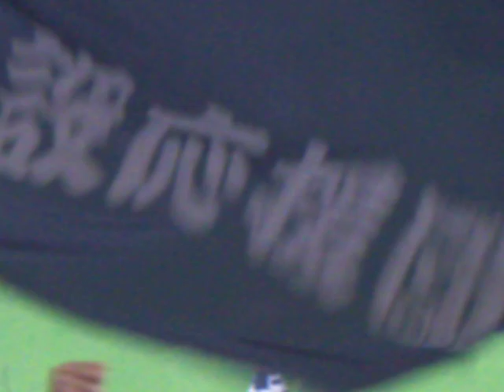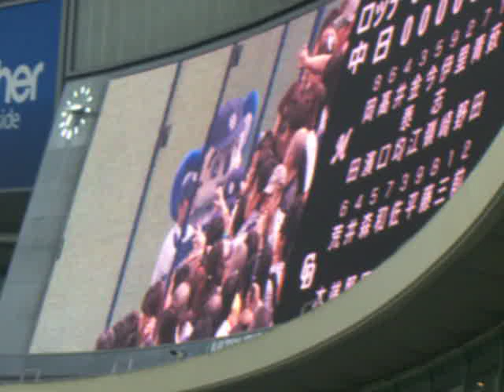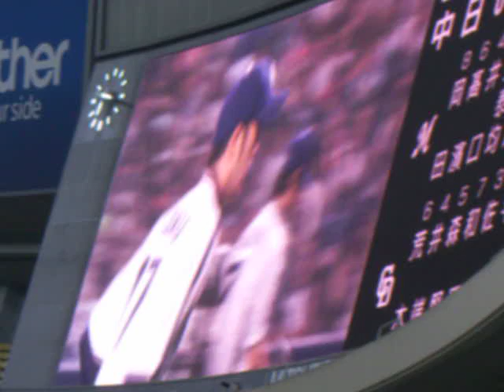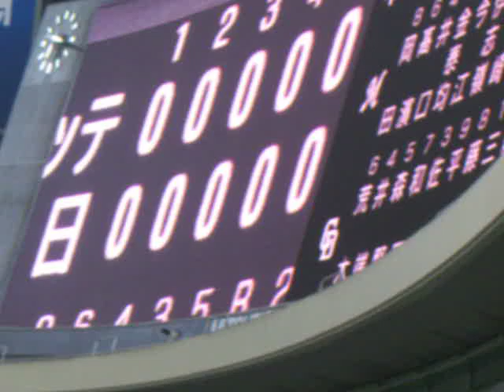2011年6月5日 中日VS千葉ロッテ 試合後二次会→ハイライト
連日のサヨナラホームラン